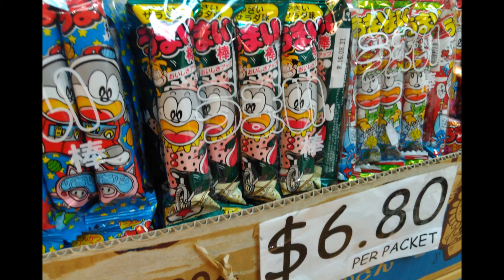Weekend at Super Japan Matsuri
I never been to a Local Matsuri event before and decided to pop by there to have a peek. Hot day as usual and I sad to miss the yesterday event there. Today is more casual. Long queue as expected.